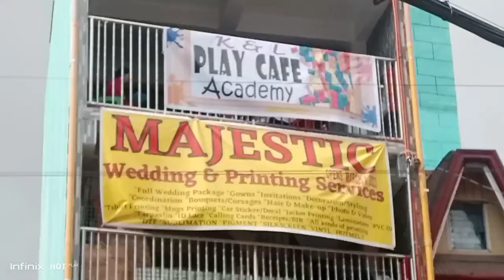PLAY CAFE ACADEMY LET'S GO AND PLAY...LARO TAYO KM5 PICO LA TRINIDAD BENGUET HARAP NG BLUE OCEAN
come and lets have fun  LARO TAYO